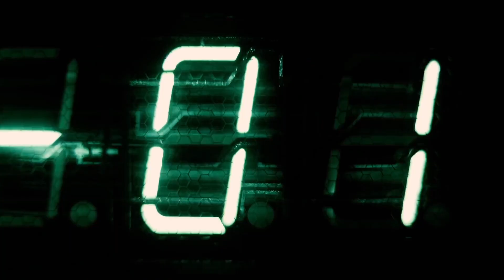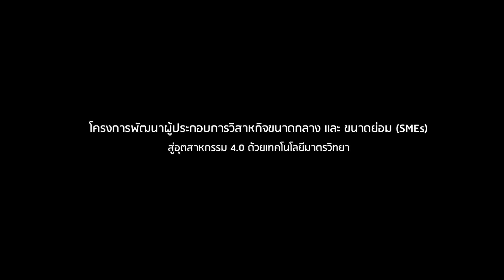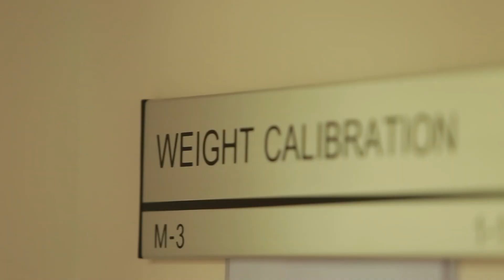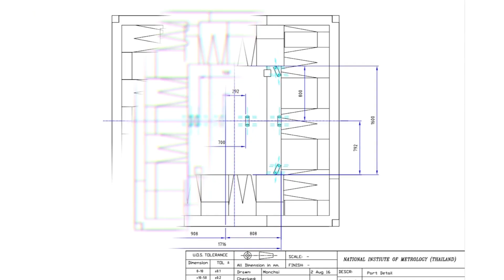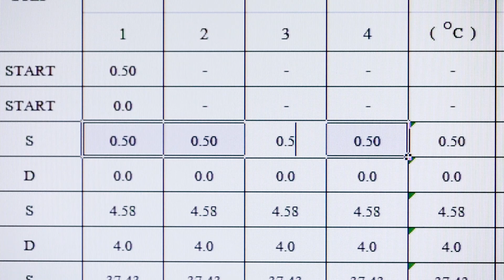มาตรวิทยาพัฒนา SMEs NIMT